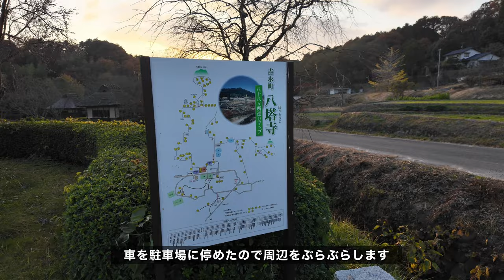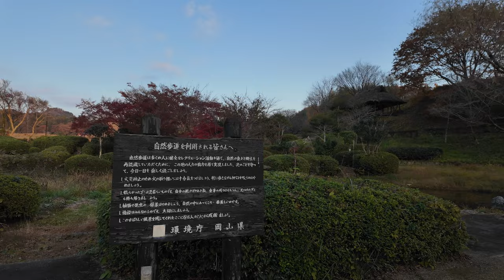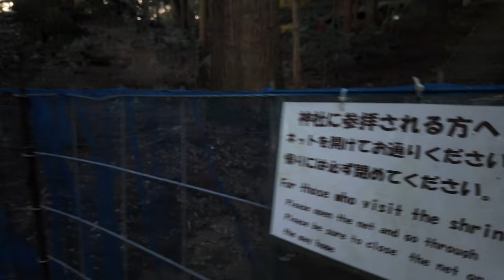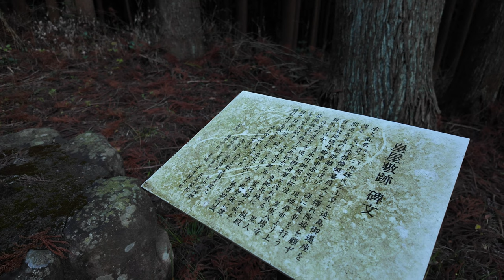八つ墓村のロケ地 再訪シリーズ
岡山県備前市吉永町加賀美